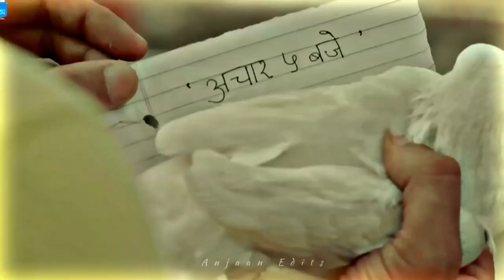💘 chaldiya_ Dil _Tere_ Pise _mein_Ho_Tum_%F0%9F%92%9E_love_story_%F0%9F%92%AB_efx_sta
Hindi 💯 Romantic lofi whatsapp status🌺 lofi song love video 💋 lofi remix song status video

🙋‍♂️HII GUYS...

📯ICON..

Attitude Status
Attitude WhatsApp Status Video
Girl Attitude WhatsApp Status Video
Killer Girl Attitude Status
Killer Boys Entry Attitude WhatsApp Status Video

new​ whatsapp status
cute_caring​ husband_wife_status
heart​ touching_song_status
heart​ touching_status
heart​ broken_status
new​ sad song_status
Bengali Lofi status
Bengali romantic song WhatsApp status
Bengali folk song status
new bengali folk song
Bangla song
hit romantic Bangla song
FB status
FB Bangla status
4K full screen video status
4K full screen video
4K video status
4K WhatsApp status
4K status video
Parineeta new song
WhatsApp status
shreya ghoshal hit songs
shreya ghoshal hit jukebox
shreya ghoseta Supra song
Parineeti chupra song
love status
love romantic status
aesthetic video
aesthetic song
aesthetic status
best  status bangla
status Bangla
Bangla status
Bengali status
new WhatsApp status Bengali
30 second status Bangla
30 second status Bengali
30 second new status
Bengali status
Bengali lyrics status
Bengali lyrics
bangla lyrics
Bangladeshi love song
Bengali romantic song status
Bangla romantic video status
Bengali romantic video status
Bangla Bhalobasa status
Bangla love status
bangali gaan status
Bollywood song status
Bangla status
Bangladeshi status
bangla  status
Bangla romantic song WhatsApp status
bangla folk song
new bangla folk song
bangla song
fb status
4k status full screen
4k status
whatsapp status
aesthetic video
bangla  stetus
facebook status
romantic status bangla
bangla valobasha status
bangladesi status
bangla live status
bengali song status romantic lofi
bengali song status lofi love
i love you bengali song lofi status
bengali love song whatsapp status lofi
bengali love song whatsapp status male version
4k status
4k status video
4k full screen video
4k full screen whatsapp status
bangla  status
bangla folk song
bangla song
fb status
4k status full screen
4k status
whatsapp status
aesthetic video
bangla  stetus
facebook status
romantic status bangla
bangla valobasha status
bangladesi status
bangla live status
4k status
4k status video
4k full screen video
4k full screen whatsapp status

is made for.. fir  use for purposes such as criticism, news repoting, teaching, scholarship, and research. fair use is a use permitted by copyright status thar might otherwise be infringing. non profit, educational or personal use the balance in favor of fair use...